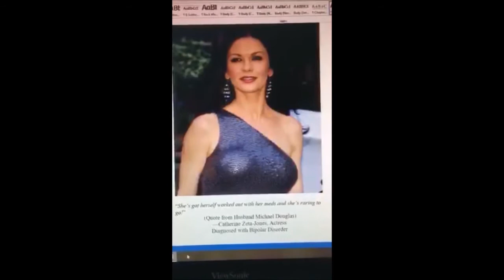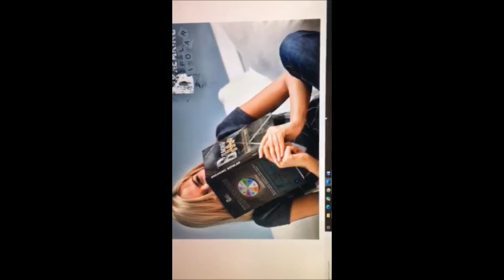Optimizing Your Bipolar Medication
Hello! In this short video I'll give you some tips on how to optimize bipolar medication and my experience on the matter.